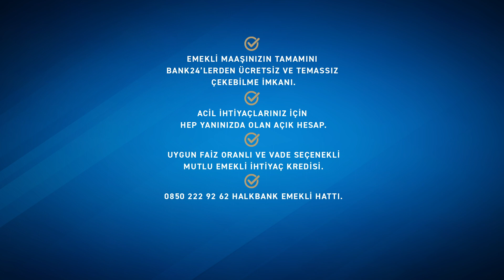EmeklilerGünü Kutlu Olsun!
Emeğinizin değerini biliyor, ihtiyaç duyduğunuz her an hizmetlerimizle yanınızda olmaktan mutluluk duyuyoruz. Tüm emeklilerimizin EmeklilerGünü kutlu olsun! 💐